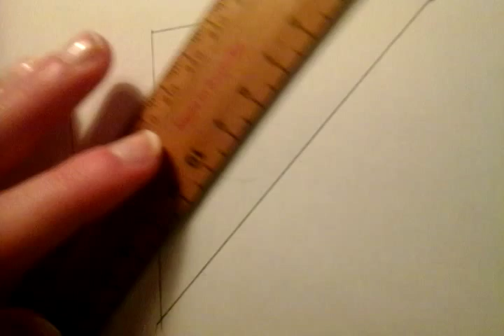Avicii triangles drawing ◢ ◤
Avicii ◢ ◤